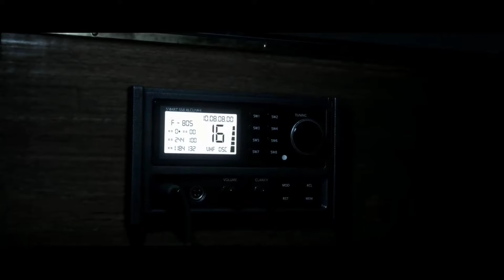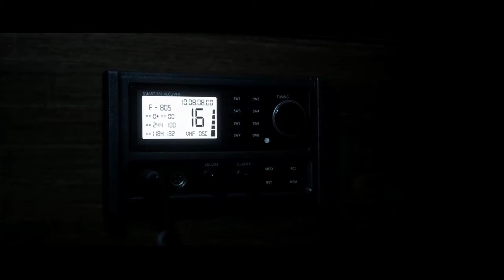They took us Back!!! | Man of Medan | Ft: Breezy76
Yep, we got kidnapped and now they take us to a place we thought we'd never see again in the beginning now, we're back. We need a plan & a good one...